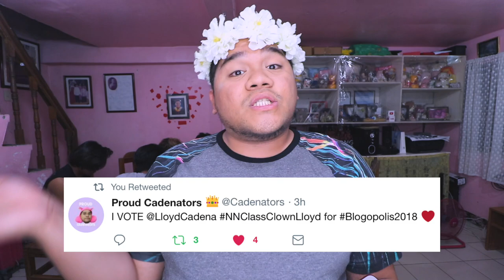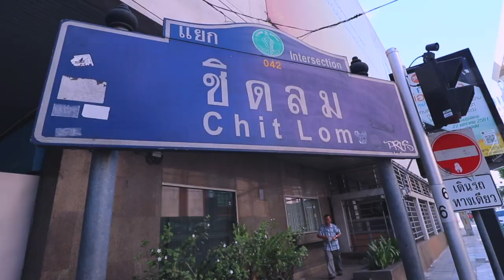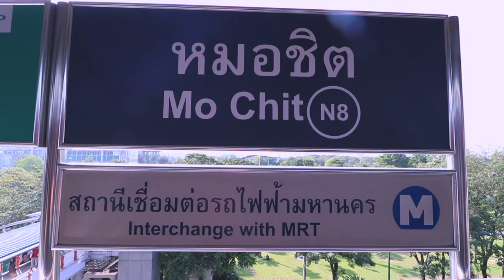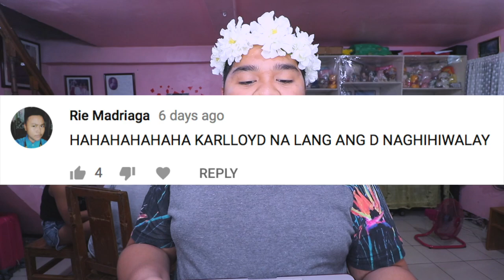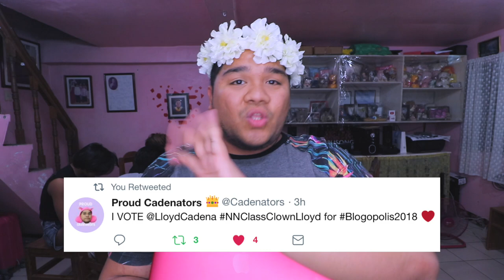FOODTRIP SA THAILAND (NAKAKAGUTOM BES)| LC VLOGS #161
Kahit hindi alam ang tawag basta mukang masarap kain lang bes.

LLOYD CAFE CADENA is nominated at Nuffnang Philippines. LET'S WIN THIS AWARD!

Here’s how:

Voting for your Kween LC can be made thru the following social platforms:

Facebook: Post anything and INCLUDE the NNClassClownLloyd Blogopolis2018. *One post per day only.

Twitter: Tweet, retweet or reply with the NNClassClownLloyd Blogopolis2018. *One Tweet, reply, qoute per day only.

Don't forget to Use the hashtag Blogopolis2018. Only entrees that include the hashtag to their post/tweet/comment will be added to the final ballot.

You can only vote one creator per day.

Voting is only open until 11:59 P.M., April 8, 2018, Sunday.